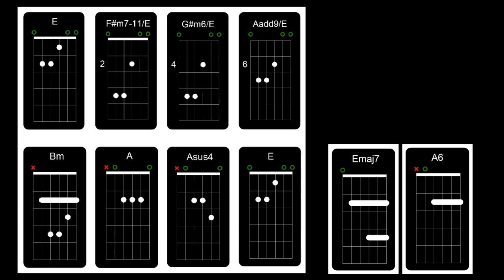ALL THINGS MUST PASS - George Harrison (Acoustic Version)